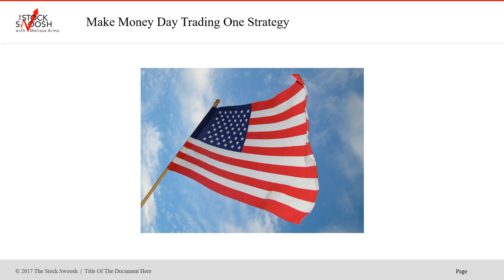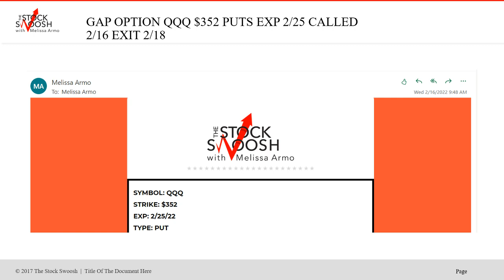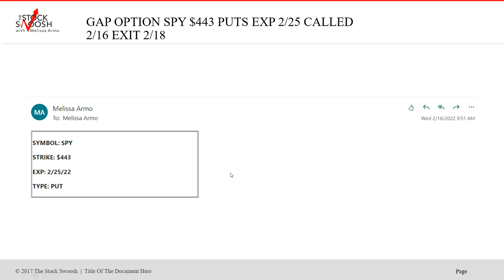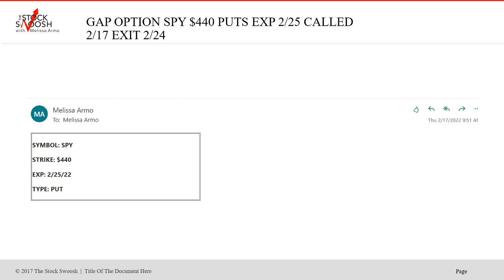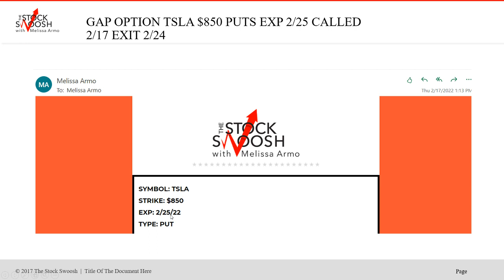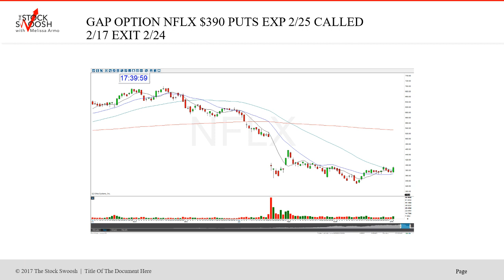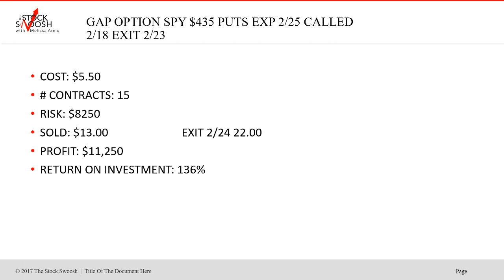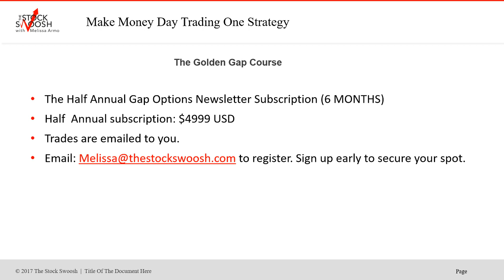The Gap Options Newsletter Subscription Week Exp 2/25/22 Advanced Trader Win Ratio 100% ROI 249%